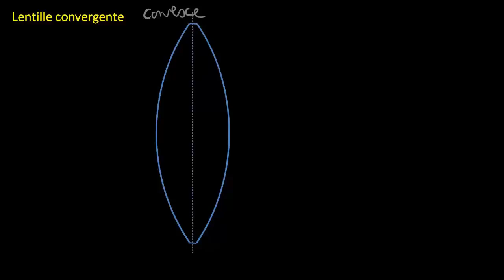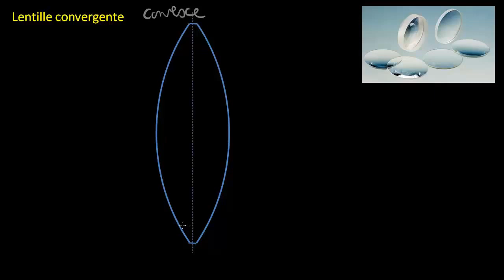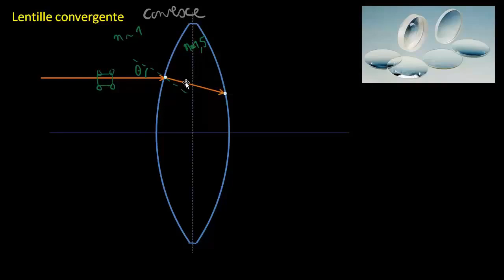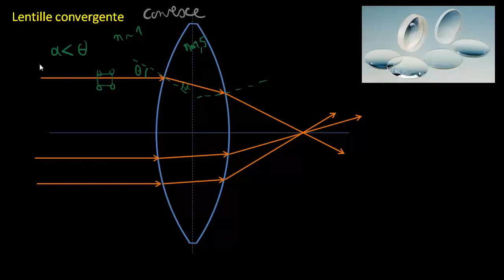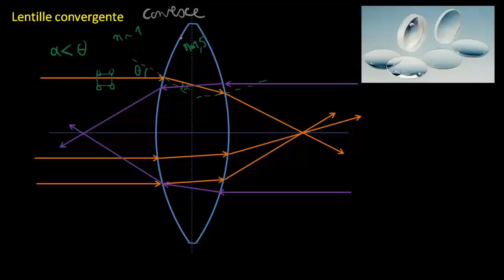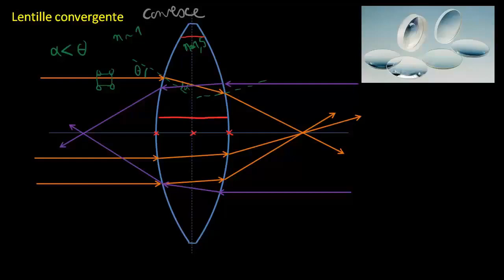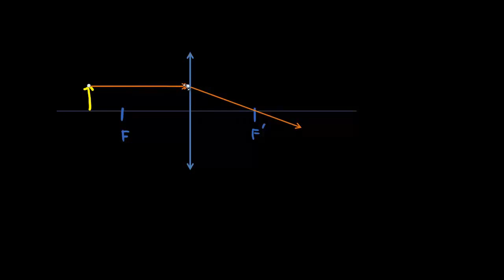Lentille convergente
Lentille convergente : foyers, distance focale et construction de l'image